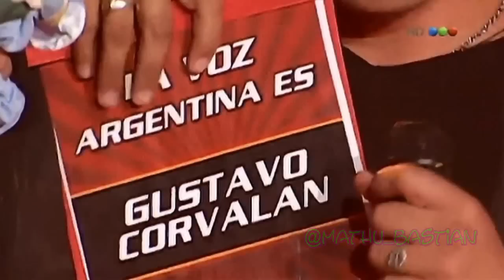La voz Argentina - Final / Ganador de la voz